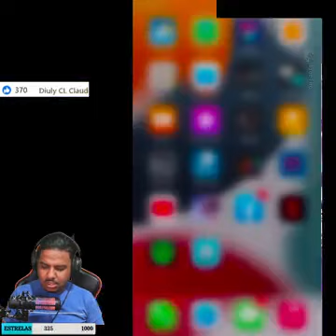Deixa o like , manda um !notify - Bora Bill